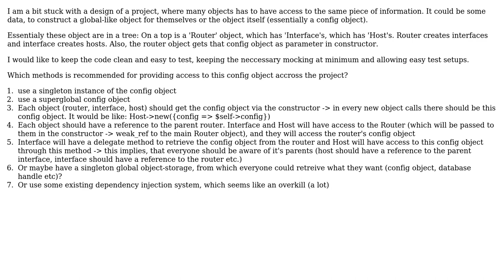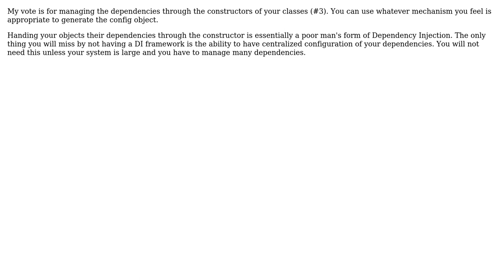Software Engineering: Simple dependency handling for objects (perl)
With thanks & praise to God, and with thanks to the many people who have made this project possible! | Content (except music & images) licensed under CC BY-SA | Music | Images & others | With thanks to user Robert Harvey user Davs and the Stack Exchange Network Trademarks are property of their respective owners. You are responsible for your own actions.